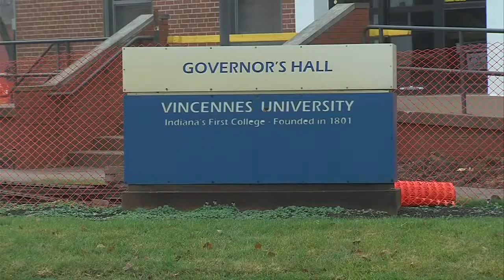VU Enrollment Growth Going into 2013